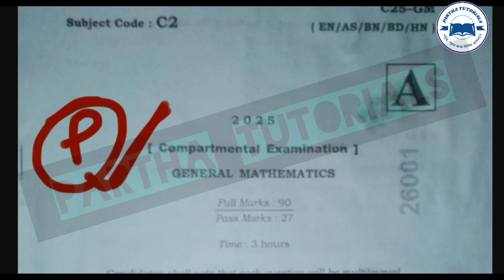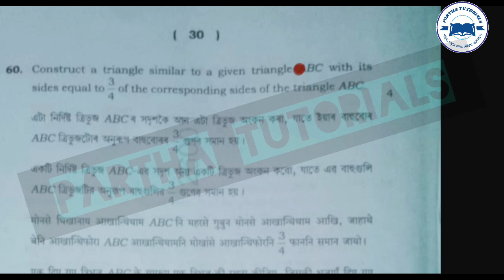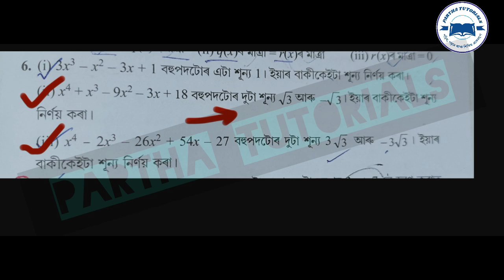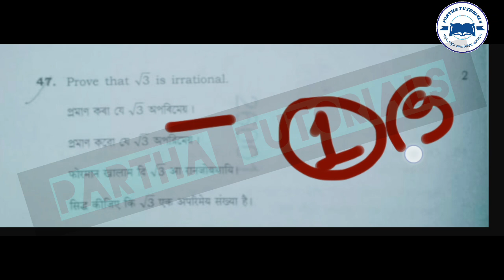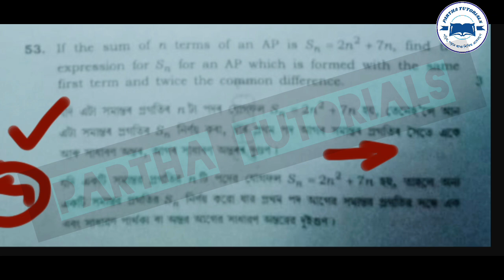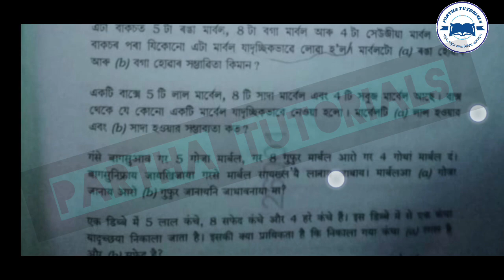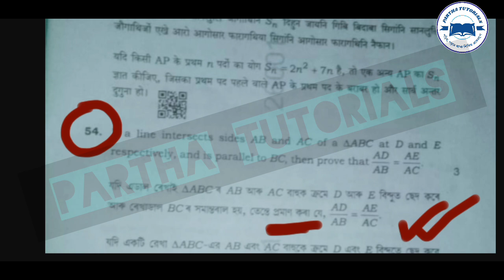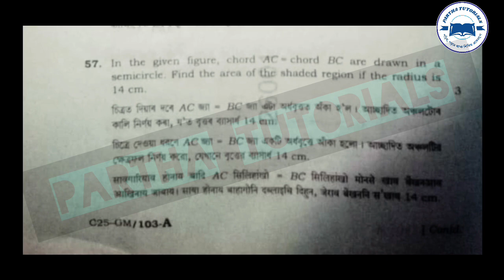MATHS PAPER ANALYSIS📍26/05/2025📍 কিমান COMMON পৰিল?টান আহিল নেকি?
PARTHA TUTORIALS